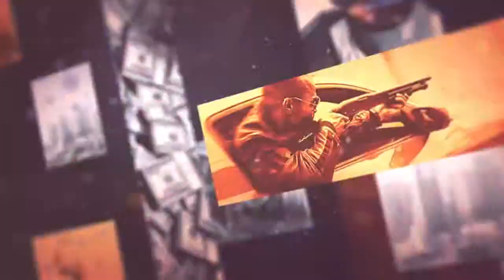Hows your mother